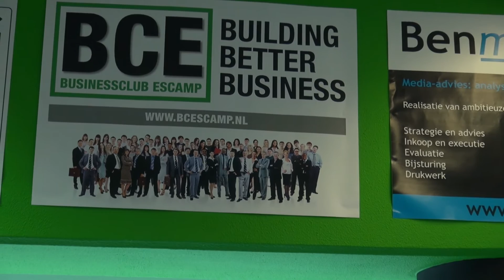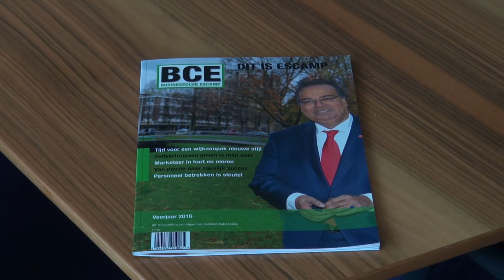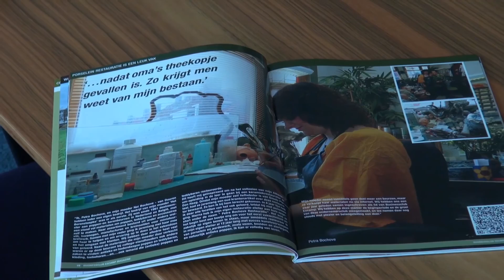RTV Discus Glossy Businessclub Escamp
Nieuw glossy voor de bedrijvige man in Escamp!